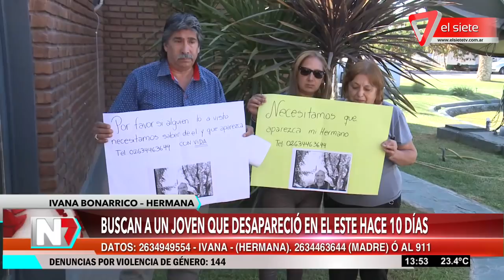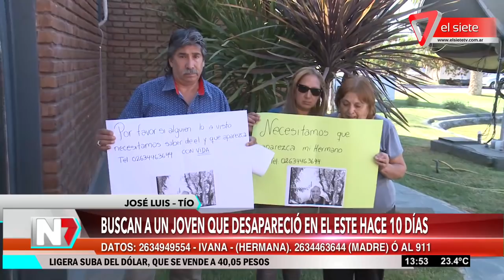Buscan a un joven que desapareció en el Este hace 10 días